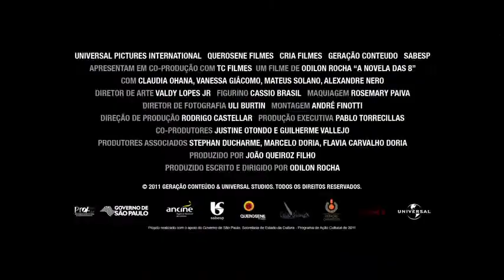A Novela das 8 (estreia 30/03/2012)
A Novela das 8 (A Novela das 8)
Elenco: Claudia Ohana, Vanessa Giácomo, Mateus Solano, Alexandre Nero e André Ramiro.
Direção: Odilon Rocha
Gênero: Comédia
Duração: 90 min.
Distribuidora: Universal Filmes
Estreia: 30 de Março de 2012
Sinopse: 'A Novela das 8' é uma homenagem à teledramaturgia brasileira, tendo como pano de fundo a novela Dancin' Days, de Gilberto Braga, que influenciou a música, a moda, o comportamento e o pensamento dos brasileiros. O filme "recria o look da discoteca que aparecia na TV, que está na imaginação da maior parte dos brasileiros que viveram aquela época e também da juventude que a conhece através das cenas da novela que podem ser vistas na internet. A intenção é levar os espectadores para aquele universo colorido", comenta o diretor Odilon Rocha